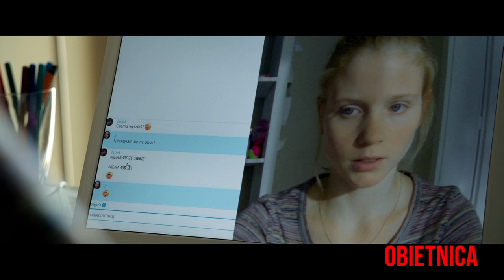Eliza Rycembel: OBIETNICA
Generacja online kontra zagubieni rodzice w nowym obrazie Opus Film, producenta trzech oficjalnych polskich kandydatów do Oscara -- „Ediego", „Sztuczek" i „Z odzysku" oraz wielokrotnie nagrodzonej „Idy", w reżyserii Anny Kazejak -- autorki kinowego przeboju „Skrzydlate świnie". Poruszający, wnikliwy i odważny portret młodego pokolenia. Światowa premiera filmu odbyła się 14 lutego na festiwalu Berlinale.

Lila i Janek, uczniowie wielkomiejskiego liceum, należą do generacji, która komunikuje się głównie przez Skype'a i Facebooka. Wraz z przyjaciółmi korzystają z życia na całego. Imprezują, eksperymentują z alkoholem i marihuaną. Jednak pewnego dnia Lila nieoczekiwanie zrywa z Jankiem, oskarżając go o zdradę. Zakochany chłopak będzie musiał zapłacić wysoką cenę za niewinny błąd. Jeśli spełni obietnicę, którą wymogła na nim dziewczyna, nic już nie będzie takie jak przedtem...

W obsadzie filmu główne role -- Lili i Janka -- zagrali Eliza Rycembel i Mateusz Więcławek, debiutanci, wyłonieni w ogólnopolskim castingu. Wspiera ich prawdziwie doborowa ekipa aktorska -- Andrzej Chyra („W imię..."), Magdalena Popławska („Lęk wysokości"), Jowita Budnik („Papusza"), Barłomiej Topa („Drogówka"), Dawid Ogrodnik („Chce się żyć"). W „Obietnicy" zobaczymy również, między innymi, Nikodema Rozbickiego, który debiutował w głośnym „Bejbi Blues" Katarzyny Rosłaniec oraz Luxurię Astaroth, modelkę, znaną z przebojowych klipów rapera Donatana „Równonoc" i „My Słowianie".

Scenariusz do filmu powstał pod czujnym okiem słynnego hollywoodzkiego scenarzysty Christophera Voglera. W doborowej, międzynarodowej ekipie twórców „Obietnicy" znaleźli się również montażysta Morten Højbjerg („Nimfomanka -- część I", „Tuż po weselu", „Pięć nieczystych zagrań", „Templariusze: Miłość i krew") oraz autor muzyki Kristian Eidnes Andersen („Tylko Bóg wybacza", „Melancholia", „Polowanie", „Antychryst").